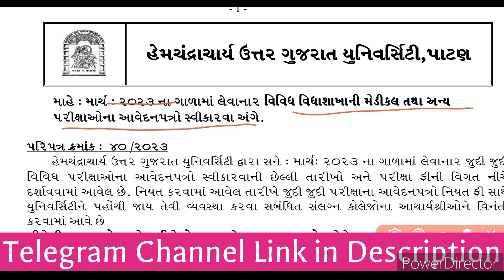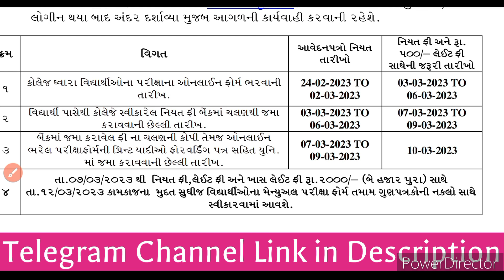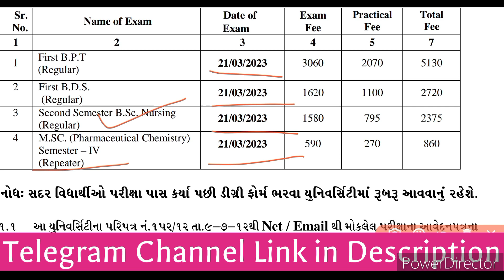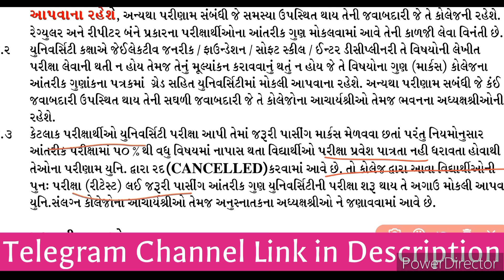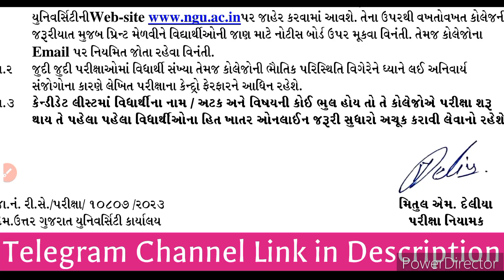પરીક્ષાઓ અંગેનો ખૂબ જ અગત્યનો પરિપત્ર • Regular & ATKT Students Exam 2023 • HNGU Exam News Today